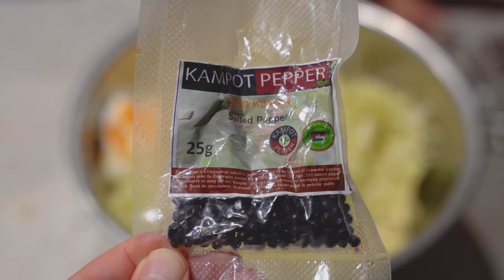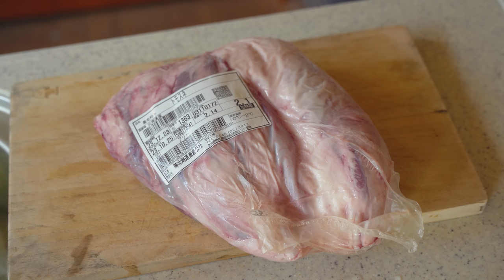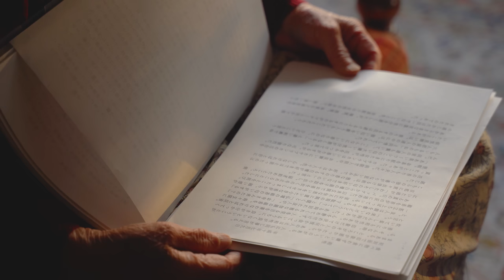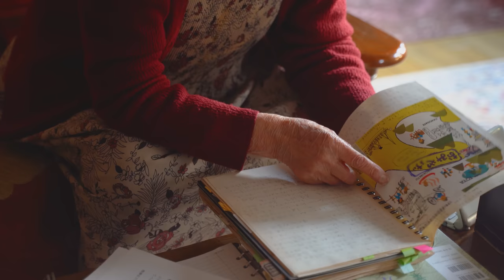北海道の冬の到来と、私たちが生きた証｜汁なし担々麺とビーフカレー｜対照的な母と祖母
北海道のとある田舎町に私の実家があります。
このチャンネルでは、私の母と祖母を中心に、
実家の暮らしの様子や四季の自然、ガーデンデザイナーである母の庭作りの様子などをVlog形式でお伝えしています。

※本動画は多言語字幕付きです。ぜひ【日本語字幕】（CC）をオンにしてお楽しみください。

▼チャプター
0:00 オープニング
0:54 昼食 - 汁なし担々麺
2:30 母の料理
3:12 里芋の煮物
5:32 鯖の生姜煮
8:23 キャベツのサラダ
8:51 大根の酢漬け
9:13 サツマイモのガレット風
9:55 翌朝
10:19 牛すね肉を捌く
10:43 牛肉と野菜を煮込む
11:43 庭の冬支度
12:22 祖母の紅葉狩り
12:50 対照的な祖母と母
14:48 昼食 - ビーフカレー
16:14 雪虫
16:55 祖母の家にて
18:38 「生きた証」
19:36 雪が降る
20:10 エンディング

▼撮影機材
カメラ: SONY α7 III  ILCE-7M3
ドローン: DJI AIR 3
マイク: SONY ECM-B10
レンズ: TAMRON 28-75mm F/2.8 Di III RXD